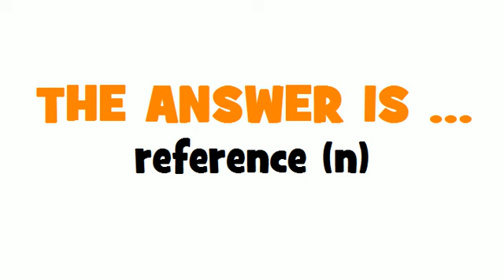FROM FRENCH TO ENGLISH = référence